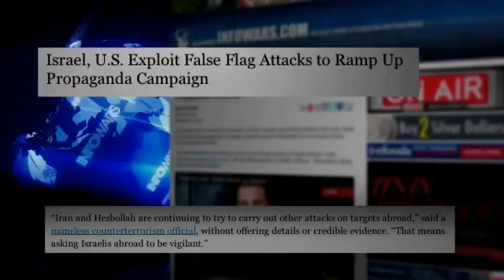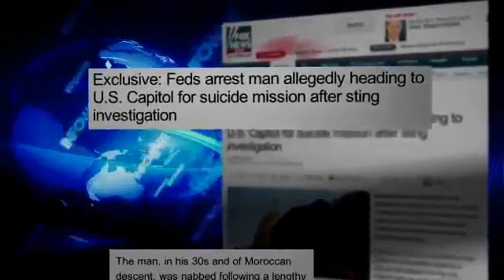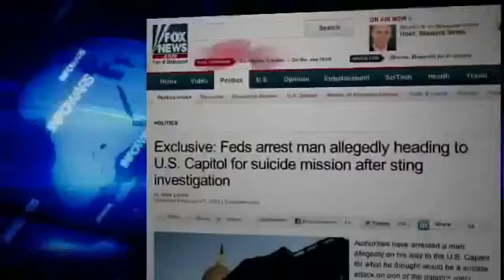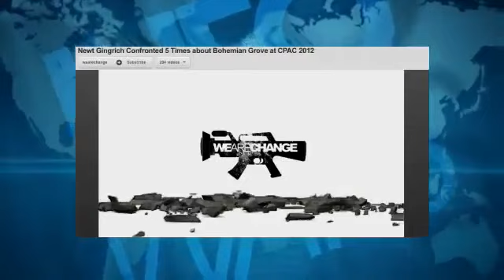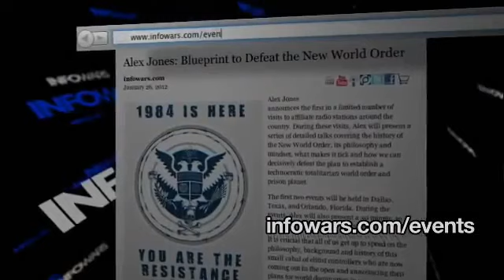Israel & US launch wave of false flag operations to ignite war with Iran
Israel & US launch wave of false flag operations in cooperation with the "Iranian" terrorist organization MEK to justify new sanctions and eventually war on Iran for Israel.